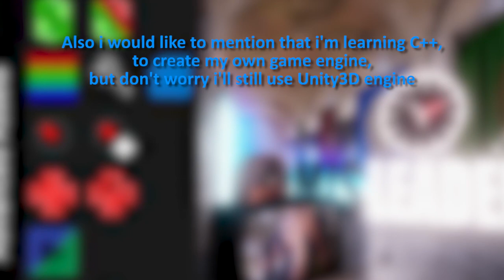Channel Update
✎ Just talking about some changes and life events.

♫ Audios used:
Quincas Moreira - Carol Of The Bells